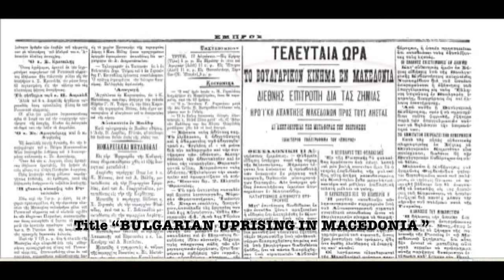Greek newspaper 'Empros' 1903 about Delchev and Ilinden.